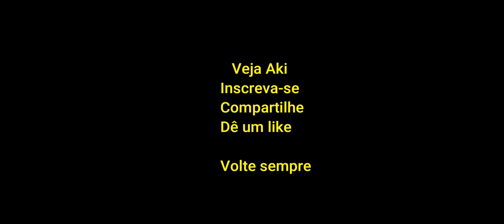Do Maués ao centro em Vitória PE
Neste pequeno trajeto do bairro do Maués até o centro de Vitória de Santo Antão PE podemos identificar diversos órgãos públicos e privados e você toma conhecimento e fica sabendo muito amis de nossa cidade assistindo a esse vídeo até o fim.